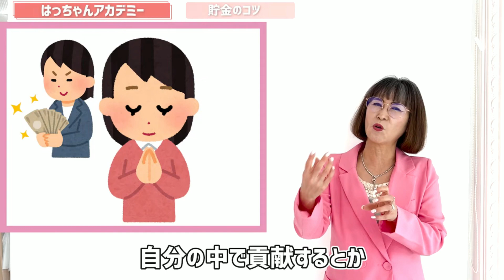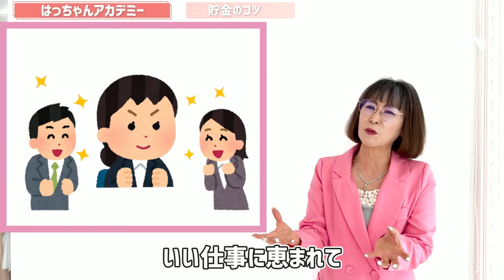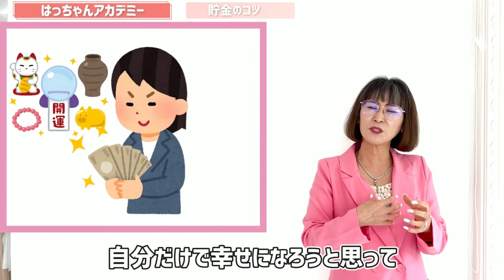お金が貯まる人ってどんな人？